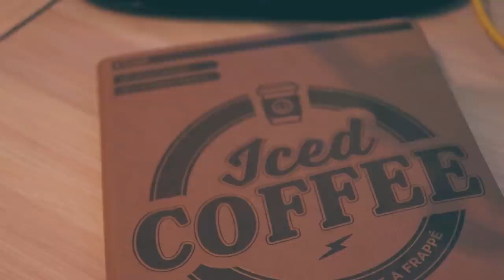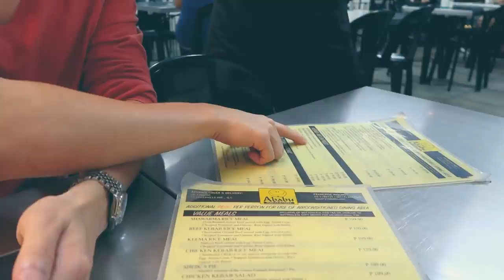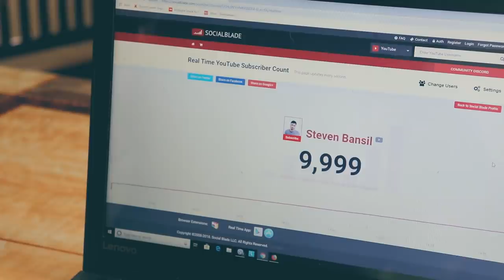NAG JOWA. NASAKTAN. NAG VLOG | MY YOUTUBE STORY | Steven Bansil S04E01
Dahil  sa sobrang daming request na natanggap ko sa DM, I am giving in. Here is the first episode of our newest season at sana, sana lang, mas maintindihan niyo kung sino ko at mas maka relate kau.

This is my YouTube Story and why I ended up here. We all have different paths to take but for every failure, we all gain something from it - learnings and life lessons.

I hope you can join me in this new adventure as I discover myself and what life has to offer.

If you liked this video, don't forget to hit the thumb's up button, subscribe and hit the notification bell so you'll always be first to know when I have new uploads. That would mean the world to me! =)

If you want to support and help grow the channel, you can fund it through here:

Stay crazy! =)